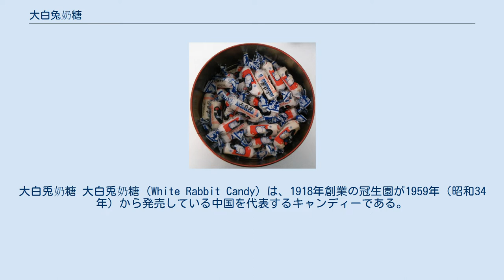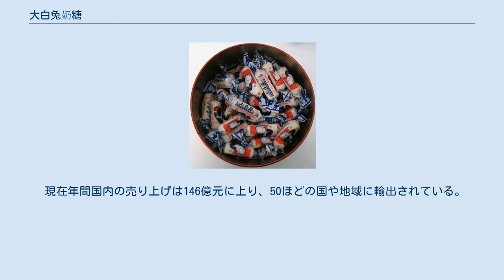大白兔奶糖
大白兎奶糖 大白兎奶糖（White Rabbit Candy）は、1918年創業の冠生園が1959年（昭和34年）から発売している中国を代表するキャンディーである。
 大白兎奶糖は白いミルク味のソフトキャンディで、包み紙にはマスコットの白うさぎが描かれている。
原料は、コーンスターチ、コーンシロップ、サトウキビ、バター、牛乳などとなっている。
 大白兎奶糖の前身は「ABCミッキーマウスキャンディ(ABC米老鼠奶糖)」であり、上海のABC糖果廠のオーナーである馮伯鏞が、イギリスのミルクキャンディを参考にして製品化された。
劉義清が液体グルコース、白糖、乳粉、凝縮乳、その他の原材料を使用して製法を開発し、1943年から上海において手作業で製造された。
馮伯鏞は当時上海の子供たちの間で、ミッキーマウスの漫画が非常に人気があることを知り、赤いミッキーマウスのワックスペーパーパッケージをデザインして「ABCミッキーマウスキャンディ」と名付けた。
 ABC糖果廠は1956年に国有化され、「愛民糖果廠」に改名された。
ミッキーマウスのデザインは外国に媚びて好ましくないとされたため、上海美術設計公司は新しい白うさぎのパッケージをデザインし、「大白兎奶糖」として発売した。
 1950年代後半、蔣茂有はこの製法を調整し、粉ミルク、クリーム、凝縮乳の比率を変更。
味を濃くすることでより大衆向けのものとした。
このレシピは現在に至るまでほとんど変更されていない。
1976年の国有企業の再編過程で、愛民糖果廠は同じく上海の冠生園と統合された。
 現在年間国内の売り上げは146億元に上り、50ほどの国や地域に輸出されている。